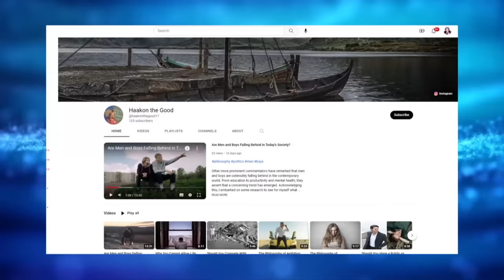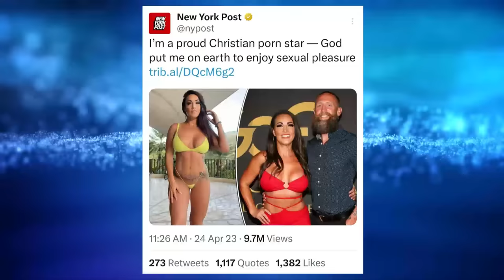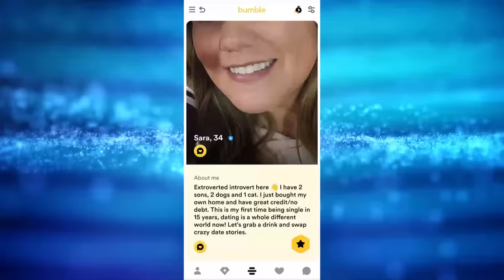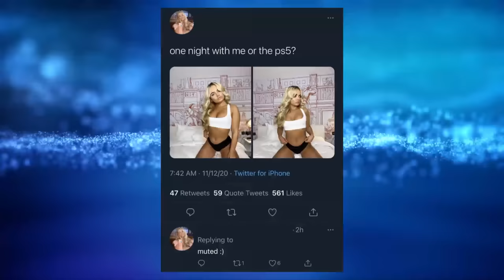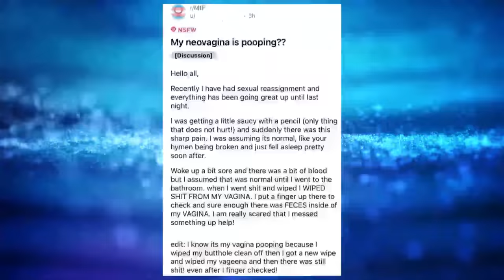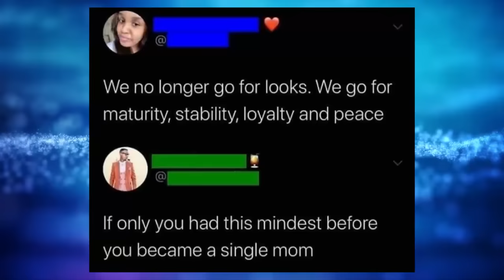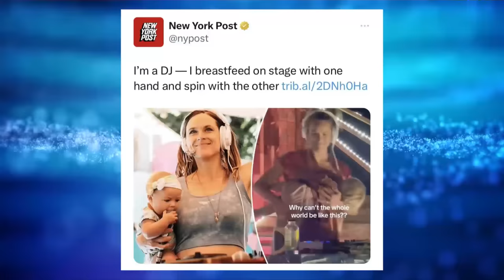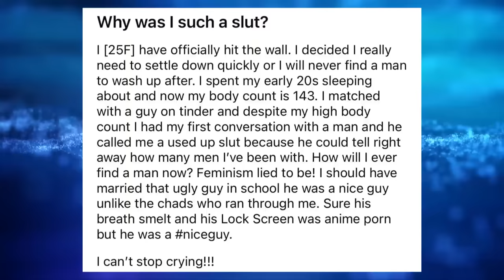Memes Of The Week #63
Hey everybody welcome to another episode of memes of the week. You can support this channel through the Paypal and Subscribestar links below as I my YouTube channel has been demonetized and I don't know how long I can keep making this series. Nothing is too big or too small.